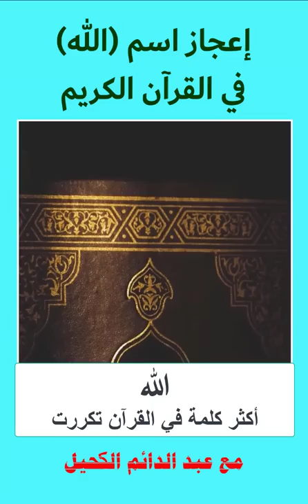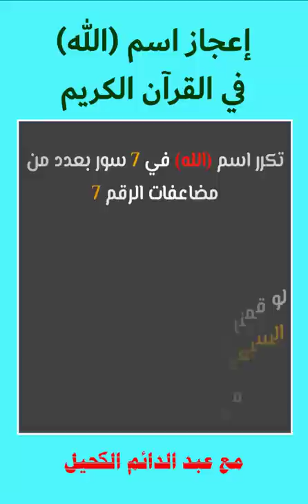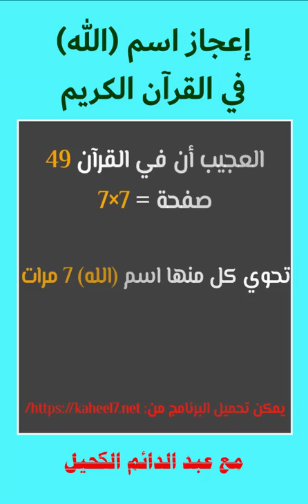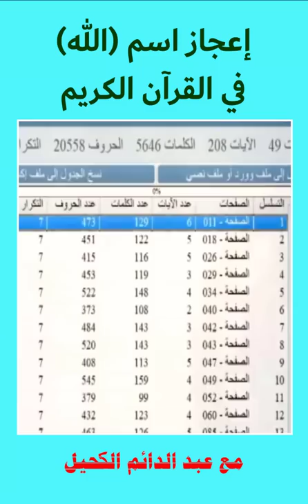معجزة اسم الله في القرآن 2022